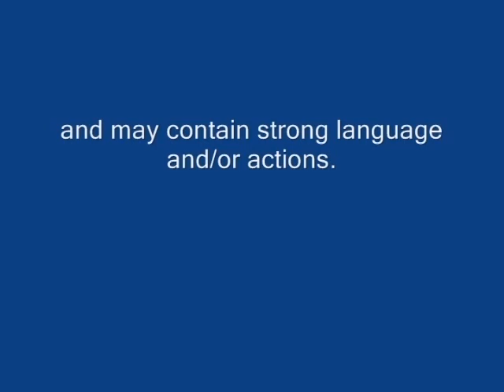"The Most..." Episode 5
TheMost... Episode 5